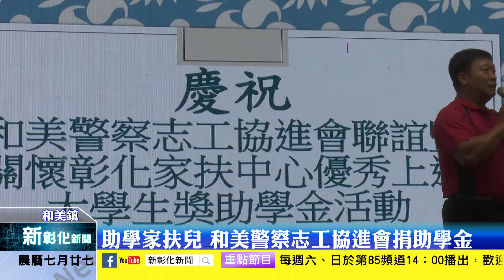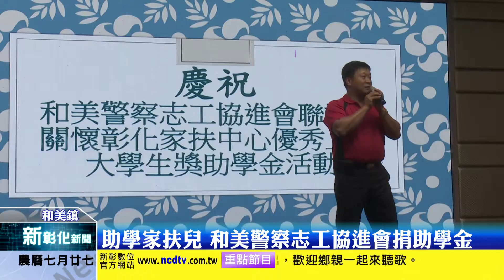新彰化新聞20200914 助學家扶兒 和美警察志工協進會捐助學金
大學開學在即，許多已是大學生的家扶兒仍在為學費與生活費傷腦筋，和美警察志工協進會與和美玄妙慈善會為了讓這些努力向上的孩子們不用擔心學費，因此共同捐助近6萬元助學金給29位家扶高中生及大學生，希望他們可以早日翻轉人生，有機會回饋他人。